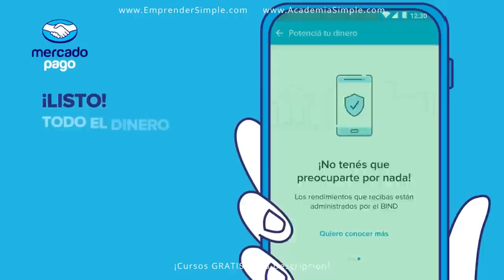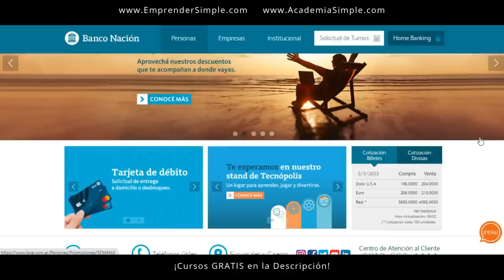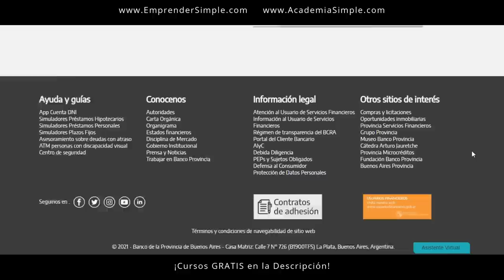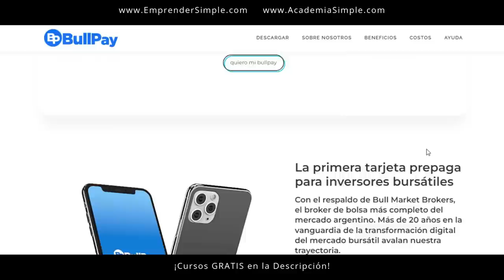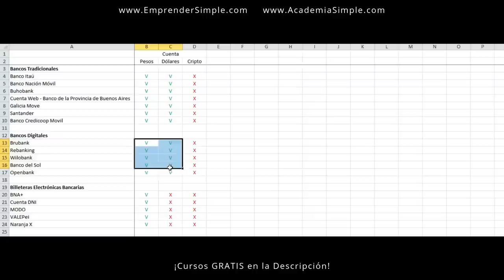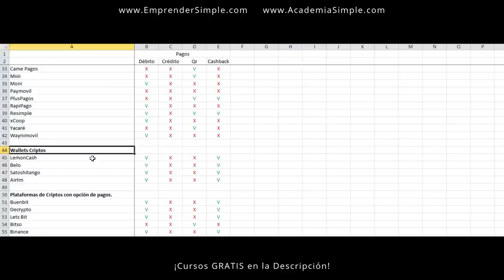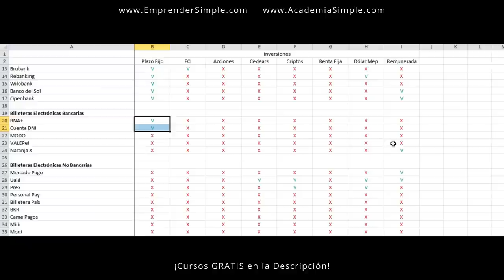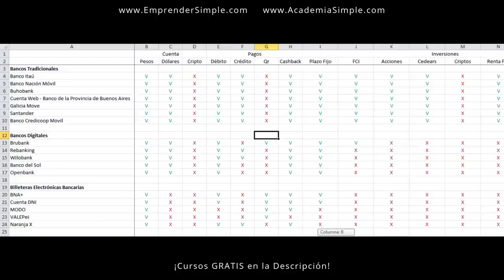Todas las BILLETERAS y BANCOS DIGITALES de Argentina / Emprender Simple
🚀 Listado de Todos los Bancos Digitales y Billeteras electrónicas.

Bancos Tradicionales
Banco Itaú
Banco Nación Móvil
Buhobank
Cuenta Web - Banco de la Provincia de Buenos Aires
Galicia Move
Santander
Banco Credicoop Movil

Bancos Digitales
Brubank
Rebanking
Wilobank
Banco del Sol
Openbank

Billeteras Electrónicas Bancarias
BNA+
Cuenta DNI
MODO
VALEPei
Naranja X

Billeteras Electrónicas No Bancarias
Mercado Pago
Ualá
Prex
Personal Pay
Billetera País
BKR
Came Pagos
Miiii
Moni
Paymovil
PlusPagos
RapiPago
Resimple
xCoop
Yacaré
Waynimovil

Wallets Criptos
LemonCash
Belo
Satoshitango
Airtm

Plataformas de Criptos con opción de pagos.
Buenbit
Decrypto
Lets Bit
Bitso
Binance

Plataformas de Inversión con opción de pagos.
Bull Pay

0:01 ¿Qué es una Billetera Digital?
1:38 Bancos Digitales
2:40 Bancos Tradicionales
3:21 Billeteras Electrónicas Bancarias
4:20 Billeteras Electrónicas No Bancarias
5:23 Wallets
6:13 Plataformas de inversión con opción de pago/tarjeta.
6:59 Comparativa